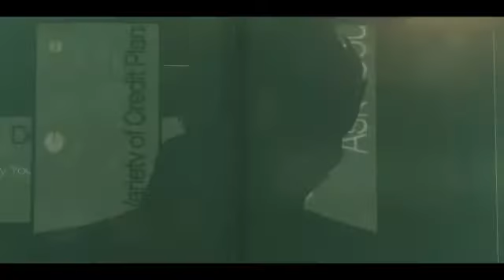Прохождение Deus Ex: Human Revolution (от Anatoliy Gamer) Часть 9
Игра является приквелом Deus Ex, её действие разворачивается в 2027 году, за четверть века до событий оригинальной игры. Главный герой Адам Дженсен — начальник службы безопасности детройтской компании «Шариф Индастриз», одного из ведущих мировых производителей механических имплантатов для людей.